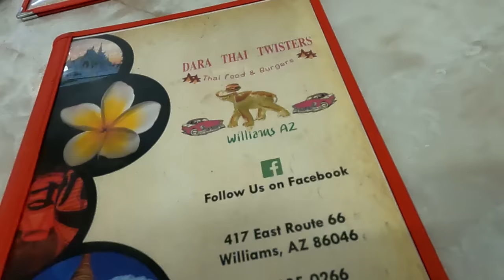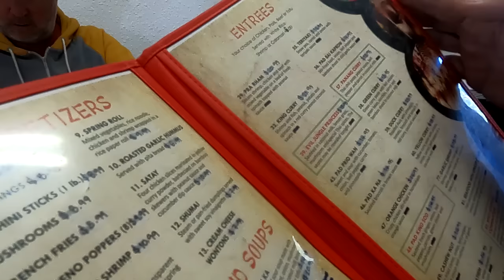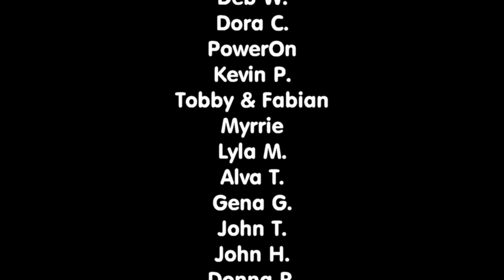Last Time For The Season & Didn't Get Everything Done!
In this particular video. this will be the last time for the season, so we celebrate 3 birthdays at the same time at my friend and neighbors place. Also I wasn't able to get all my projects done, but luckily I still have 2 weeks left.
My name is Ausia and my dog's name is Moo-moo... my rig is the Lucky Panda, a 28ft 2018 Coachmen Leprechaun towing a 2008 Chevy Colorado or sometimes a trailer and 2014 Can-Am Maverick 4 wheeler. I live full-time in a motorhome off the grid with 700ah of Battle Born lithium batteries and 600 watts of solar. My channel is about traveling in my RV to different locations across the U.S. with various friends that I call my tribe, where we camp, hike, bike, paddle board, 4 wheel, go to events and venues, eat at different restaurants and explore new places. Certain times of the year I'm at my homestead in Williams the high desert of northern Arizona where we are working on projects, homesteading, gardening and try to practice permaculture and being self-reliant. I am transgender and part of the LGBT community and just wanting to be open and honest about who I am. I welcome anybody with an open mind and heart. "Onward Bound!" Happy Homesteading!

Music...